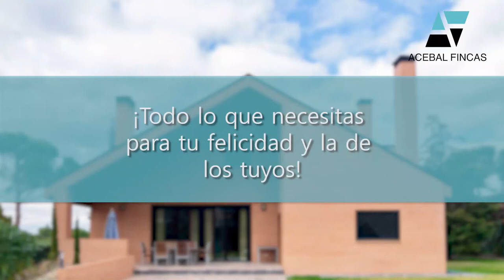Espectacular chalet independiente en Valdepastores, Las Encinas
Se encuentra situado con todos los servicios al alcance de tu mano, rodeado de zonas con amplios jardines, parques infantiles y transporte público en la puerta de la urbanización. Boadilla del Monte es un municipio de extraordinario encanto para vivir ya que permite disfrutar de la tranquilidad del campo sin renunciar a la vida en la ciudad.

Esta fantástica vivienda de lujo dispone de 558 m2 construidos, perfectamente distribuidos, en los que podemos encontrar cuatro amplias y luminosas habitaciones, cuatro cuartos de baño totalmente equipados con los mejores materiales, una gran cocina americana con isla, un salón-comedor con altos techos, piscina particular y jardín en una parcela de 1956 m2.

¡Un hogar mejor de lo que podías haber imaginado!

Inmobiliaria Acebal Fincas  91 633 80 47 /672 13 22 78